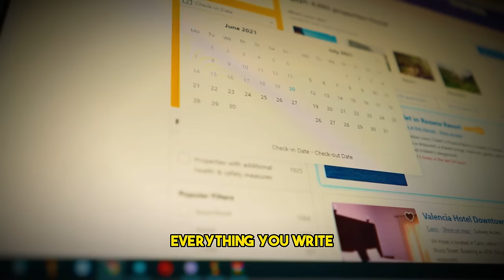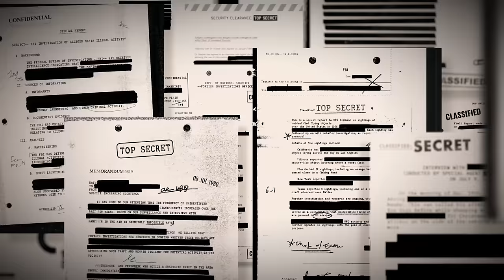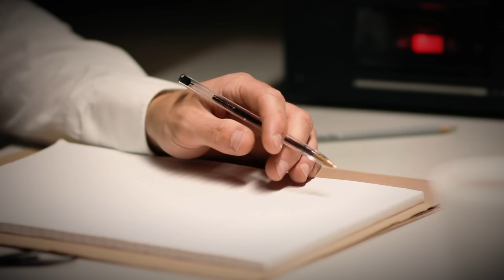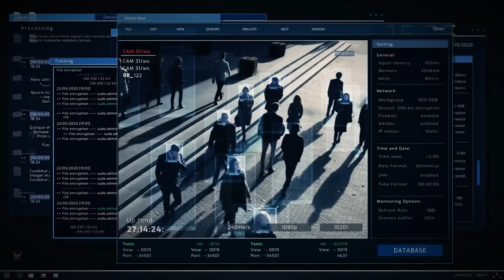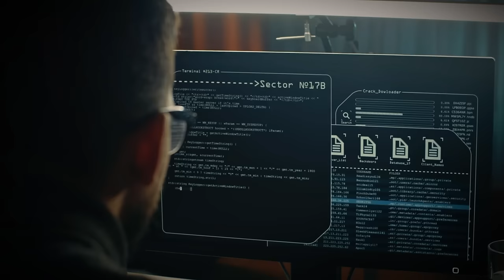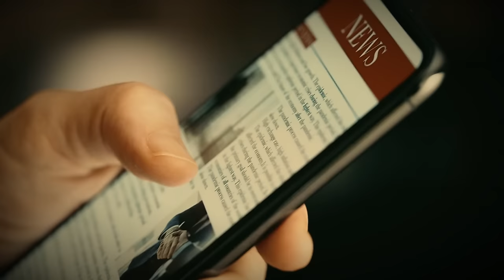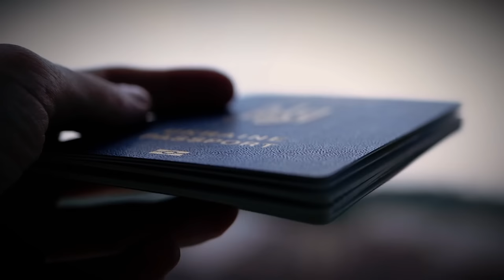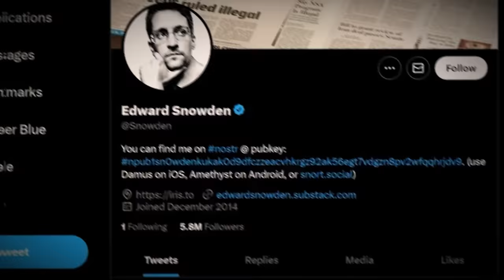The Untold Story Of America's Most Wanted Man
In today's video, we'll dive deep into the real crime and true story crime narrative surrounding Edward Snowden, the man who rocked the world with the unprecedented NSA leaks of 2013. Starting as a young computer enthusiast, Snowden ascended to an NSA contractor position, amassing knowledge that would lead him to become the most wanted man in the USA. While he didn't orchestrate a prison escape, accumulate millions of dollars in a heist, or smuggle tons of drugs, the intellectual 'lot of money' he possessed in terms of classified information had governments racing to track him down.